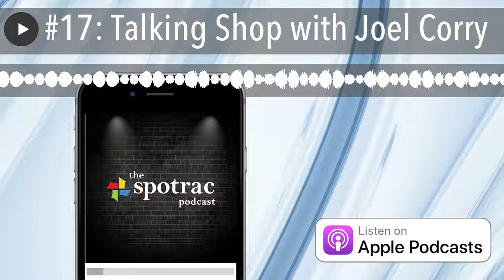#17: Talking Shop with Joel Corry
Former Agent, & current NFL Salary Cap Expert Joel Corry joins the show to discuss a few offseason possibilities, the affects of recent franchise tags, cap casualties, the future of guaranteed contracts & more. Plus, breaking down Jimmy Garoppolo's bigtime payday.